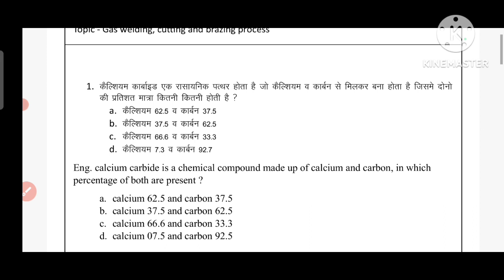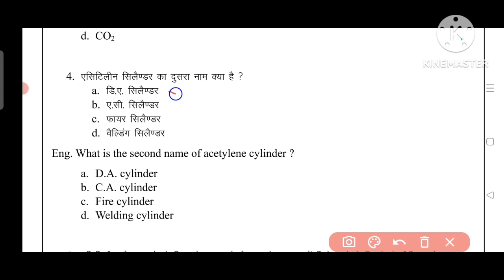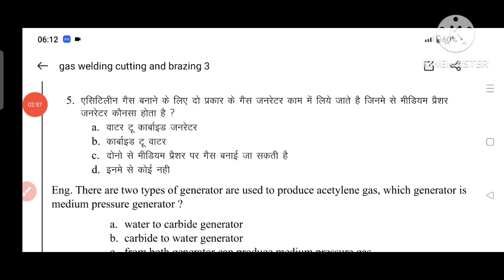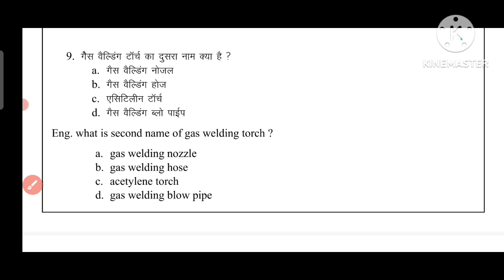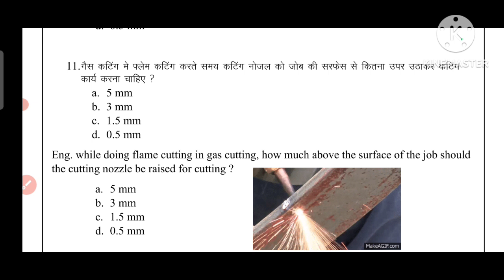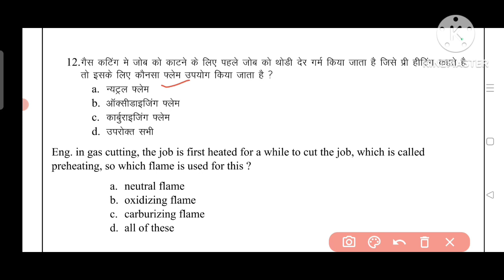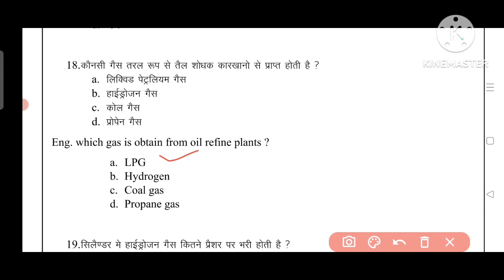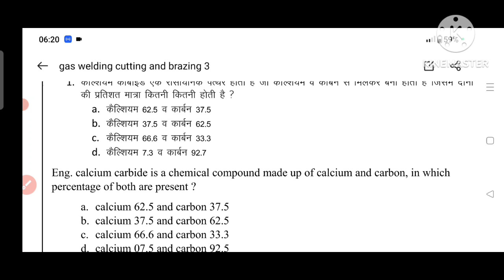Welder Trade Top 3000 Questions | Welder Theory in Hindi 43 | CTI Entrance Exam | Welder instructor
THANKS TO CONNECT OUR WORLD OF TECHNICAL FAIMILY.

CHANDAN KUMAR LAXKAR
(INSTRUCTOR)
MECHANICAL ENGINEER
TECHNICIAN IN ONGC
EX INDIAN RAILWAYS
Jaipur,Rajasthan
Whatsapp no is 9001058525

Toady class on - Welder Trade Top 3000 Questions | Welder Theory in Hindi 42 | CTI Entrance Exam | Welder instructor. objective type questions answer with full answer in HINDI and ENGLISH both Language.

ITI Sallabus, iti exam paper, iti admit card,